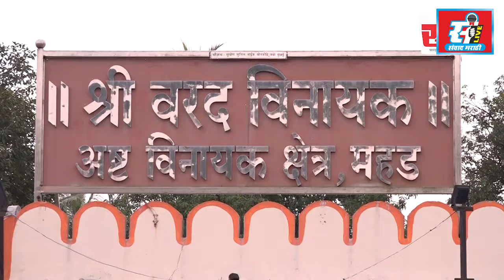पेट्रोल दर वाढीवरून शिवसेनेचे आंदोलन, केंद्र सरकार विरोधात घोषणाबाजी.